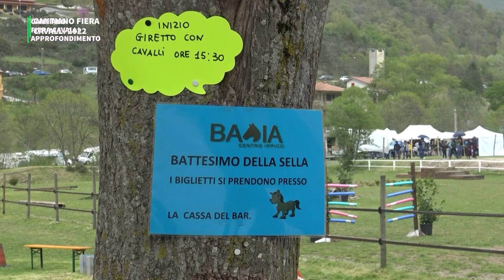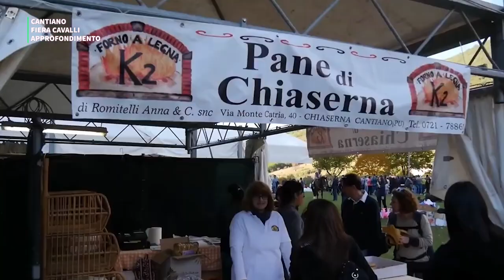CANTIANO FIERA CAVALLI 2023 - APPROFONDIMENTO